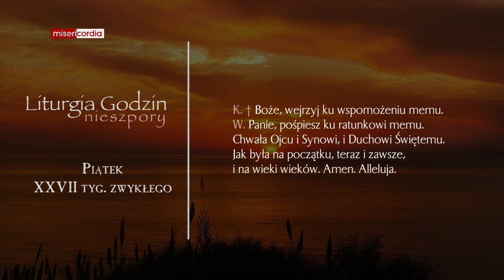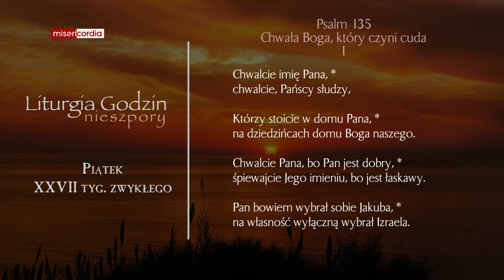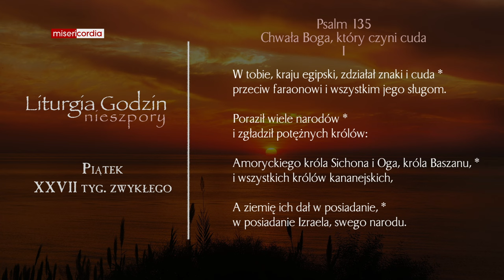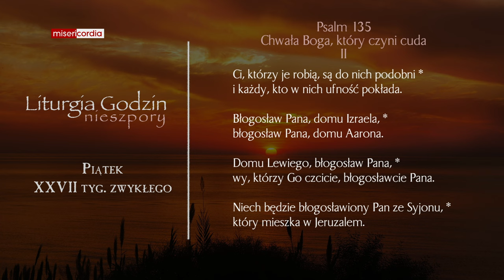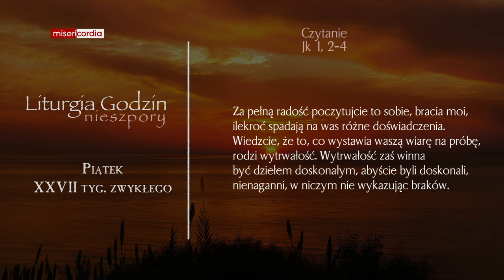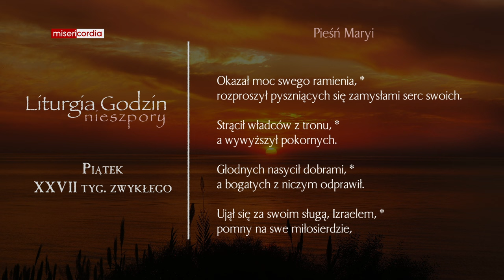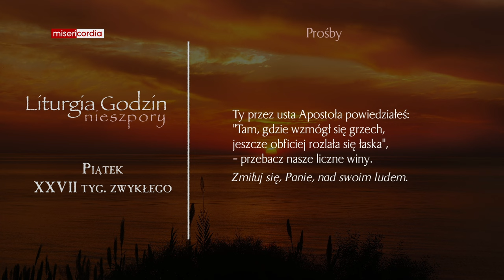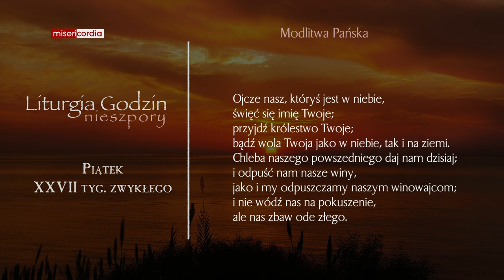Liturgia Godzin | Nieszpory | Piątek, XXVII tyg. zwykłego